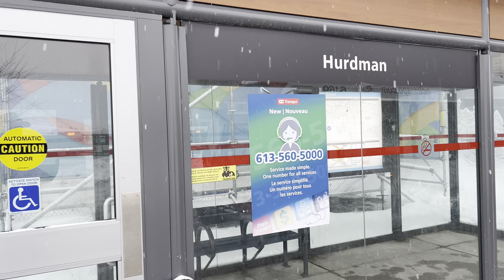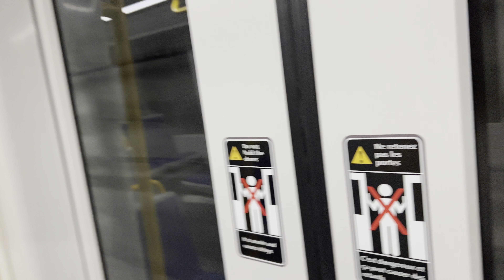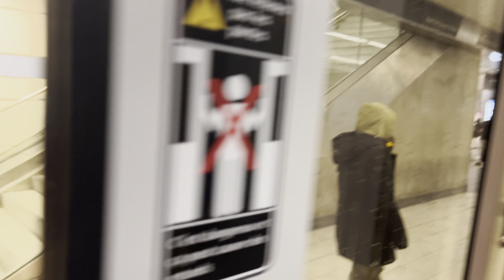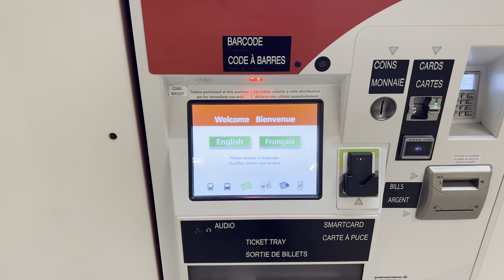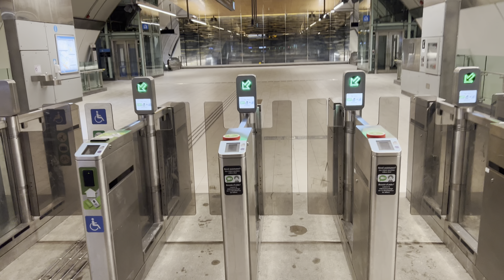Hurdman bus station and Ottawa subway Train !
U can take many buses 🚌 from here.